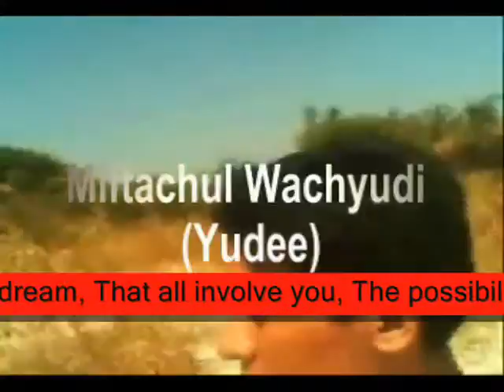I see that The possibilities,